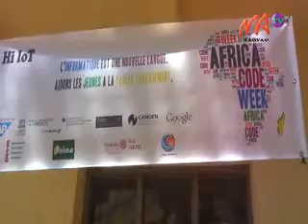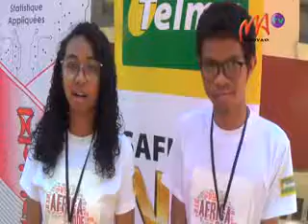11 AFRICA CODE WEEK